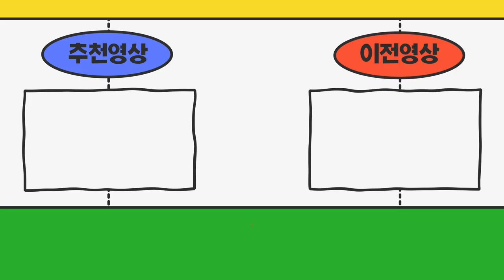경남창원시 1.2톤신차출고예정 영업용번호판가격이 어떤가요? 유튜브보고 연락드려요~